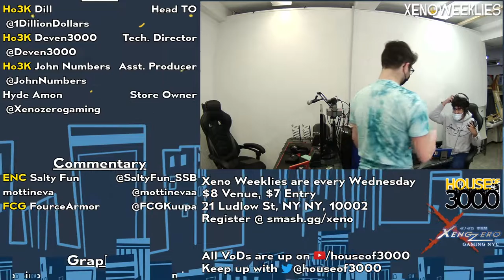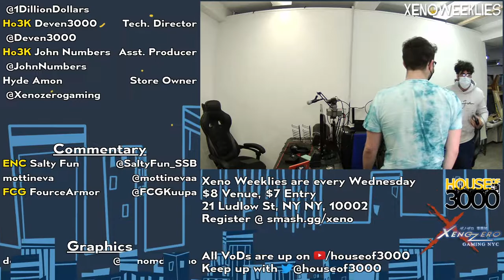[Smash Ultimate] Xeno226 (Grands) - Liquid Dabuz vs Gen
Liquid | Dabuz(Alph Red) vs Gen(Palutena default)

Commentators:
 - mottineva (@mottinevaa)

Venue Fee: $8
Singles:   $7
Doubles:   $5

Venue Address -
21 Ludlow